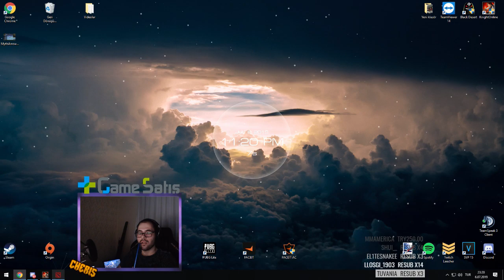TI9 Immortal Treasure 1 ve 2 Açılımı. Çok Golden Çıktı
Yemeksepetinden yemek söylerken benim linkimi kullanarak bana destek olabilirsiniz !